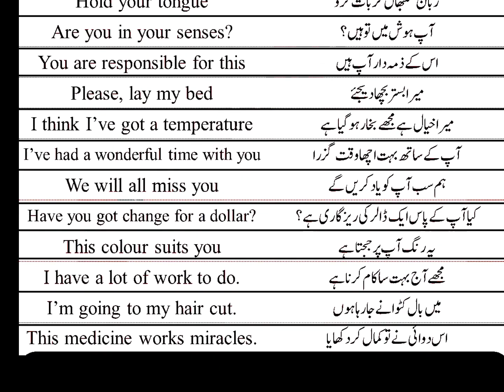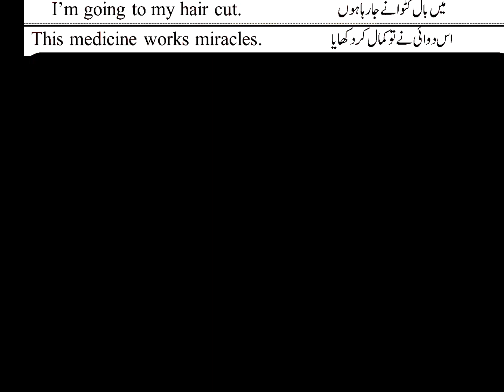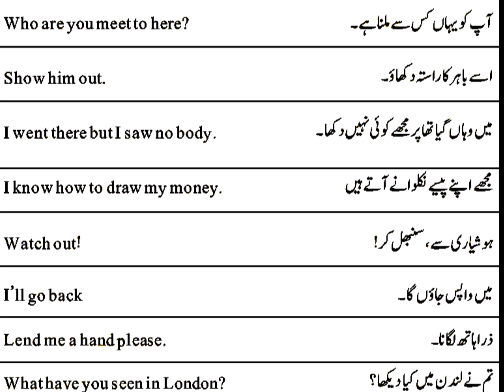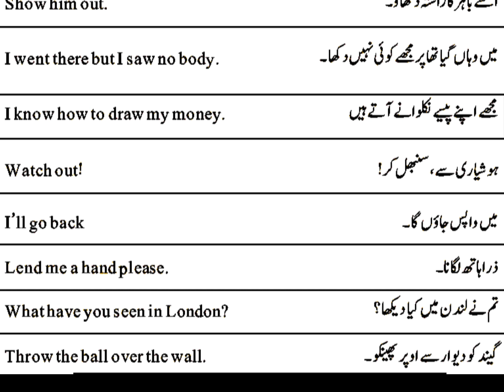Speak English from now